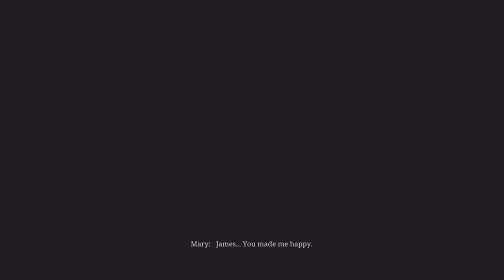silent hill 2 remake final boss fight and IN WATER ending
this video is on silent hill 2 remake and its the final boss with the IN WATER  ending , amazing cutscenes its like watching a movie and the boss is a 3 stage fight first stage is the caged fight were the more you shoot the more of the cage breaks and attacks you the second stage is under ground with the cage popping through the roof and you shoot it ,the third stage is a run and gun type situation . this was my first ever attempt had no idea what to expect but got through it first attempt in standard mode used a few heals but its defiantly do able with no damage but id thought id post my first attempt and be original lol .

Welcome to Malllet2, your ultimate destination for all things PlayStation 5! 🎮
Dive into the heart of gaming with our meticulously crafted content that revolves around the exhilarating world of PS5. Whether you're a seasoned gamer or a newcomer to the gaming universe, our channel is your go-to source for the latest in PS5 gaming, reviews, and gameplay.